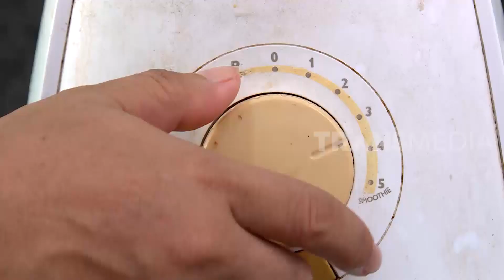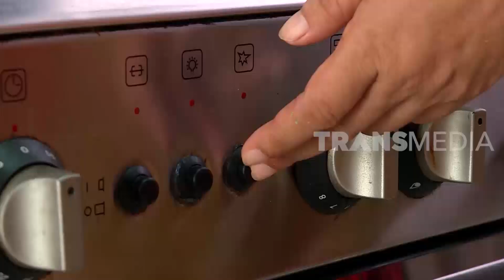Membuat Sirup Rempah yang Sehat Abis! | SI UNYIL (10/03/20)